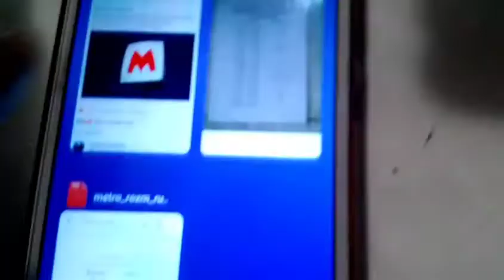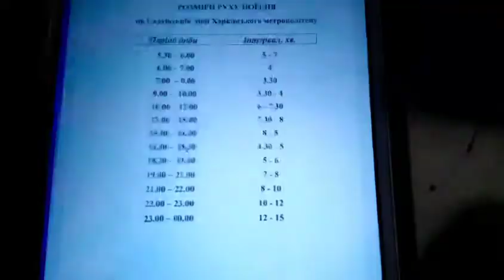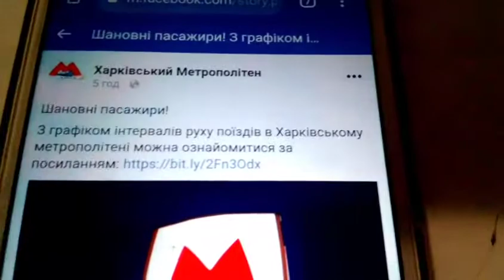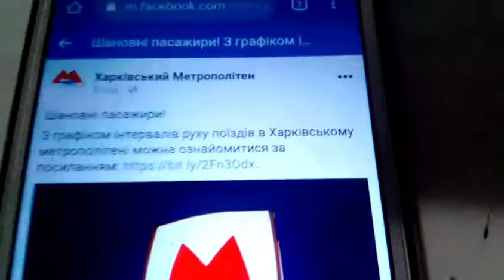"предвыборная лапша" или новости Харьковского метро за 12 октября 2020